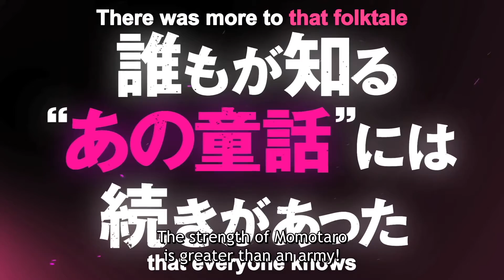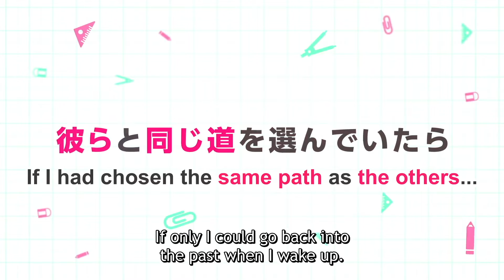Anime Summer 2021 Seasonal Review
Hey guys, hope you liked the video. I'm thinking that I'll be doing one of these every season just like I do my plan to watch as it's a good way to sort of open and close the book of each season. Appreciate y'all watching, see ya next time.